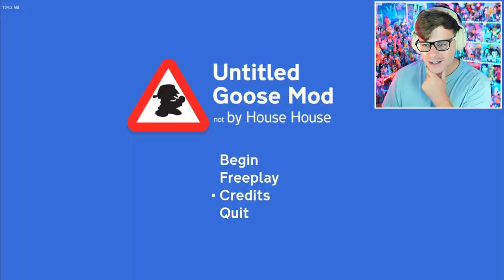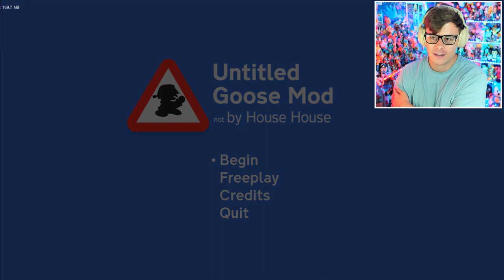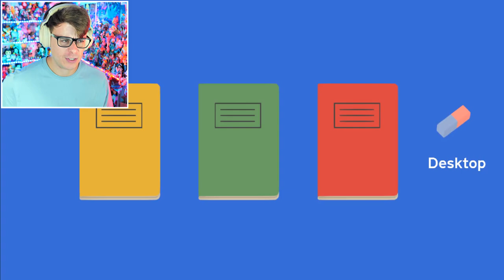Friday Night Funkin' but Untitled Goose is here to Annoy Boyfriend & Girlfriend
Friday Night Funkin FNF mods Gameplay and Reaction. We check out the Friday Night Funkin' Untitled Goose Game FNF mod full week, and the Untitled Goose is here to annoy Boyfriend and Girlfriend during their picnic! Can BF and GF get back to their date? Or will the Untitled Goose complete his to-do list? It's FNF Boyfriend vs Untitled Goose!